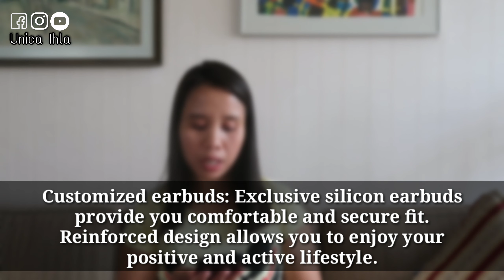LENOVO'S BUDGET EARBUDS FOR AS LOW AS 61.90 SHEKELS ONLY (LENOVO LP11 UNBOXING / REVIEW | UNICA IHLA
Hello mga ka-unicos and mga ka-unicas. In this video ise-share ko sa inyo ang LENOVO'S BUDGET EARBUDS FOR AS LOW AS 61.90 SHEKELS ONLY (LENOVO LP11 UNBOXING / REVIEW, malay nyo naghahanap din kayo ng swak sa bulsa nyo na earbuds. Kung naalala nyo na bumili tayo ng Samsung Earbuds Pro + and kahit na sobrang mahal nya, hindi sya nagtagal kaya naghanap na lang ako ng mumurahing earbuds sa JOOM para kahit na madaling masira, hindi sya masyadong masakit sa dibdib at hindi sayang ang pera.